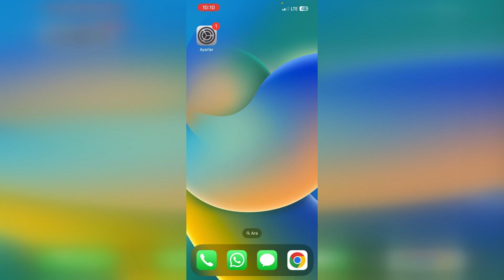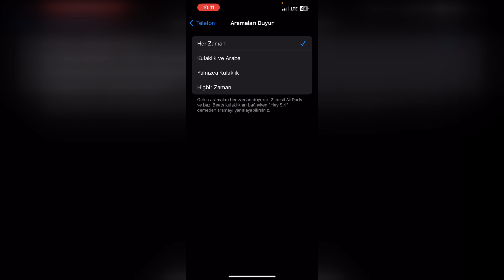iPhone Arayan Kişinin Adını Söyleme 📱📣 [Kesin Çözüm]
Merhabalar arkadaşlar bugün sizelere iphone'da arayan kişinin ismini söyleme işleminin nasıl yapılacağınız göstereceğim.

Zaman kaybetmeden işlemlere başlayalım.

İlk olarak ayarlar bölümüne giriş yapıyoruz.

Daha sonra telefon sekmesine giriş yapıyoruz.

Önümüze gelen "Aramaları Duyur" bölümünü açıyoruz buradaki seçeneklerden istediğimizi seçerek telefon çalarken arayan kayıtlı kişinin ismini söyleme ayarını aktifleştirebilirsiniz.

Son olarak bu işlemin çalışabilmesi için kişinin telefonunuza kayıtlı olduğundan emin olmalısınız.

Evet arkadaşlar bugün hep birlikte iPhone'da arayan kişinin ismini söyleme işleminin nasıl yapılacağınız öğrendik.